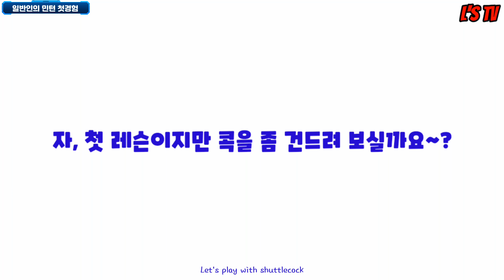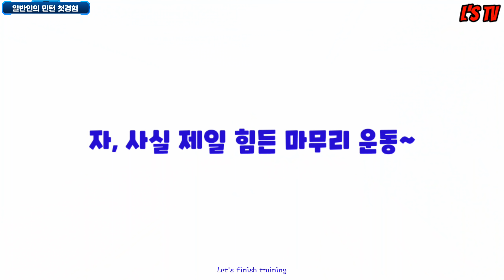[배드민턴 트레이닝]Ep.06 라켓처음 잡는 일반인이 배드민턴 레슨을 처음 받으면?(Badminton Training)(ENG Sub)(엘스TV)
배드민턴 트레이닝 Ep.06
배드민턴의 ㅂ도 모르는 라켓처음 잡은 일반인이 배드민턴 스킬트레이닝 센터를 찾아왔다!
첫 레슨 과연 그의 운명은?

Badminton Training Ep.06 : First timer's first training

E d i t o r : L.형주
W i t h : A1Skill training center
I n : 잠실석촌호수점